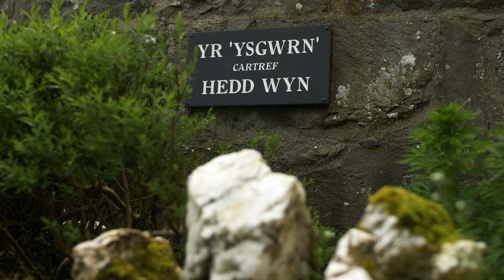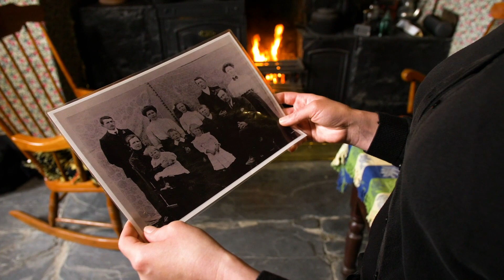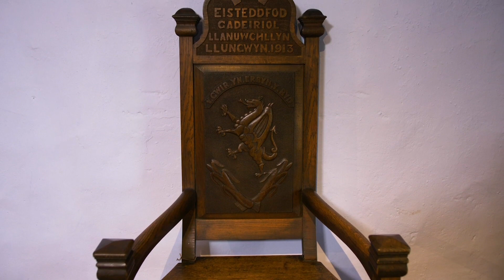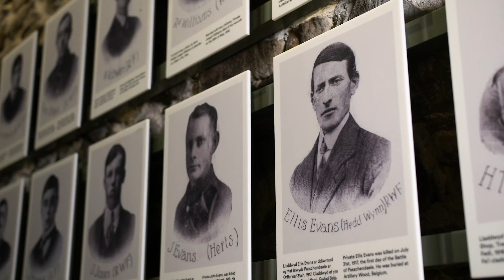Uwch 2, Uned 8, Rhyfel: Yr Ysgwrn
Gwylio a gwrando 1 – Ymweliad â’r Ysgwrn, cartref Hedd Wyn